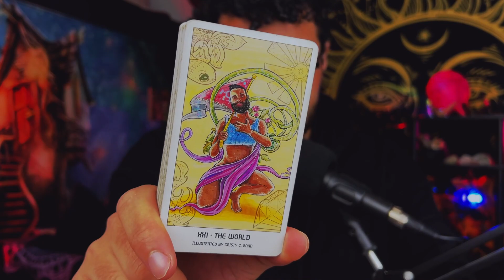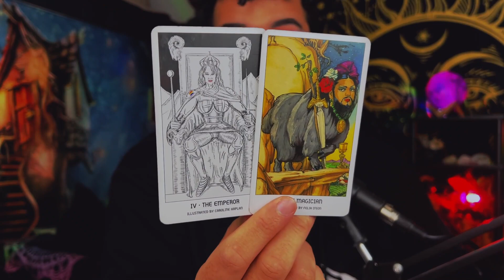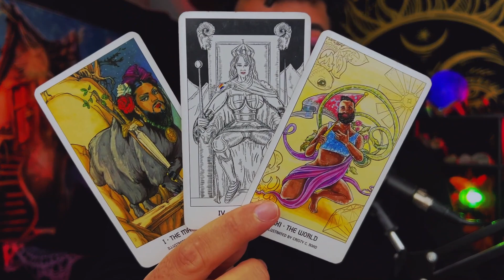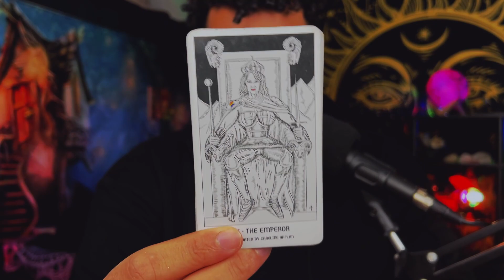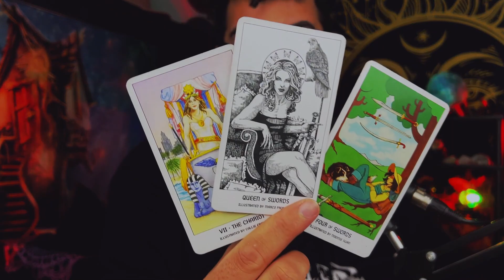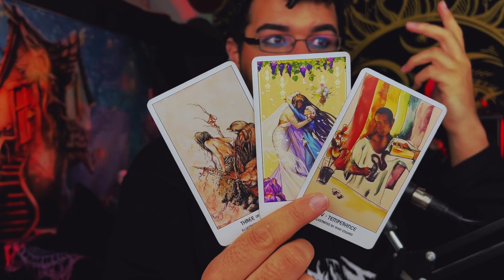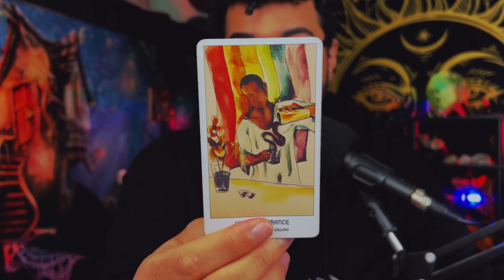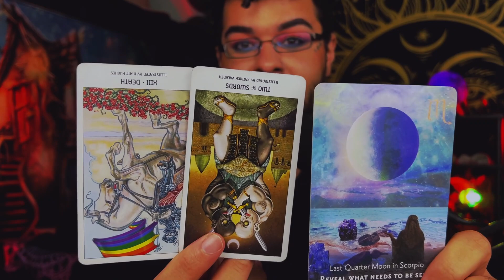Virgo ♍️ MAJOR Accomplishments Are Underway ♍️ January 2023 Tarot Horoscope Reading Today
This is a weekly 2023 Tarot reading January2023 for the Zodiac sign - Virgo for the week of January 2023. This weekly horoscope Virgo tarot reading covers the subjects of relationships & love, soulmate & twin flame connections, career, money & financial, and general overall tarot messages channeled from me & my spirit guides and ancestors. These weekly horoscope Virgo tarot readings also includes potential future predictions for Virgo. These weekly horoscope tarot messages are for ALL Virgos under the Sun, Moon, Rising & Venus zodiac signs for the week of January 2023

Introduction - 0:00
General Virgo Tarot Reading - 0:15
Virgo Relationship Tarot Reading - 8:50
Virgo Oracle Reading - 12:30

$SimplyVelca

🎵 Music Credits 🎶